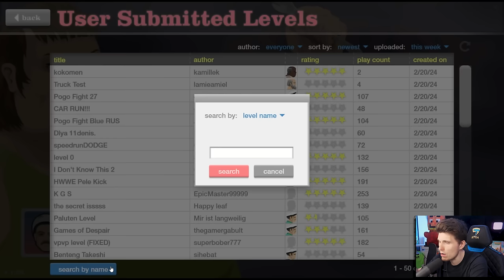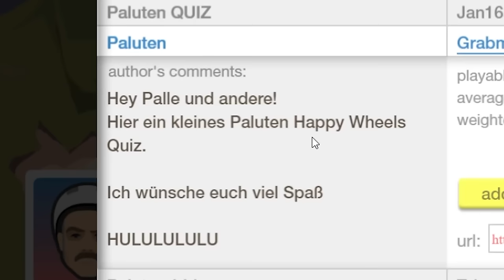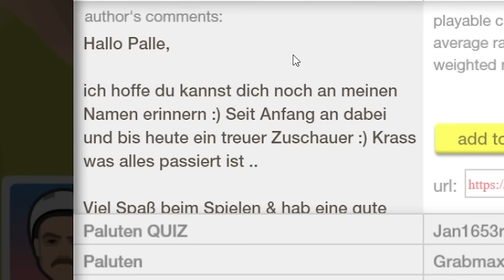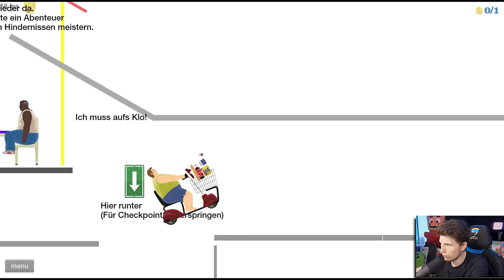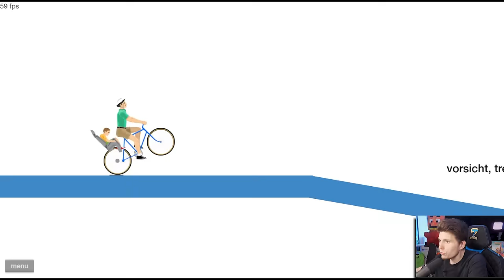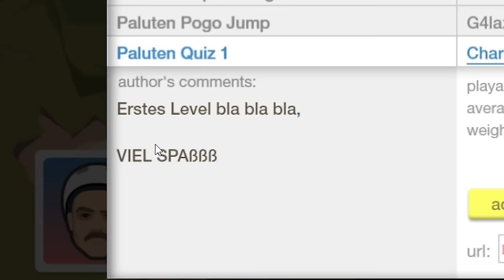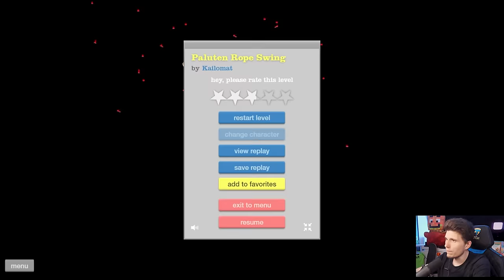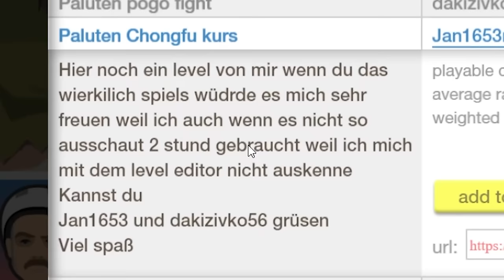Zuschauer haben mir 150 HAPPY Wheels Level gebaut & ich spiele sie!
Wir starten ab heute eine Happy Wheels Woche! Viel Spaß.